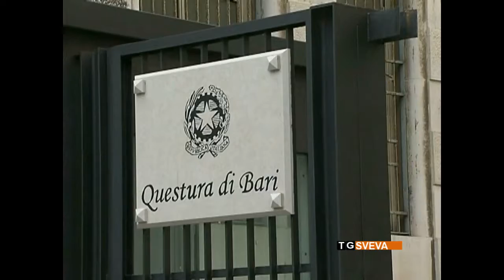Bari | La Polizia arresta 4 affiliati al clan Diomede: imponevano gli acquisti ai commercianti